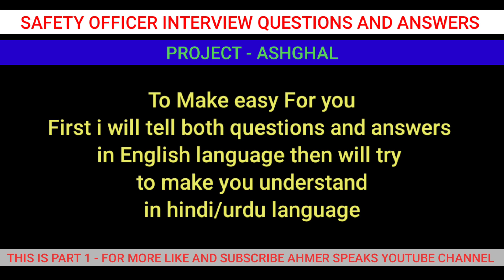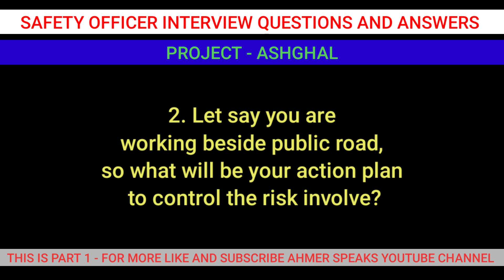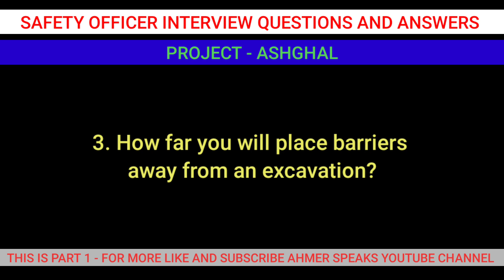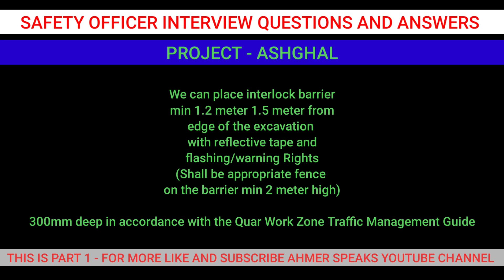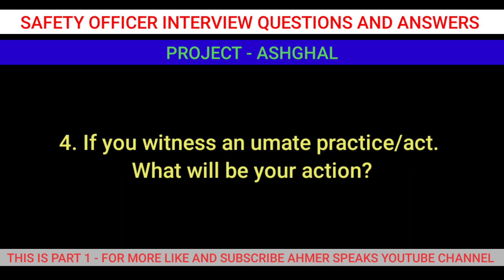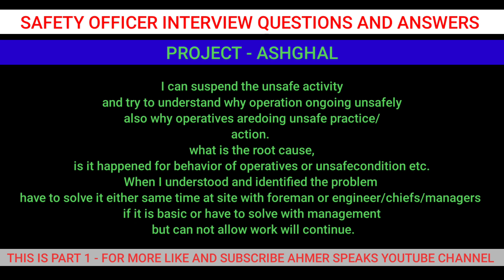Safety Officer - Interview Questions and Answers || Part 1